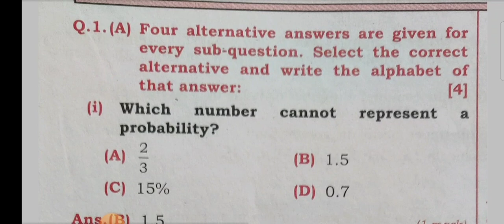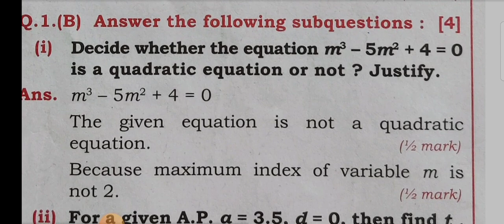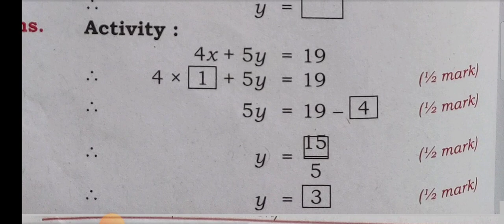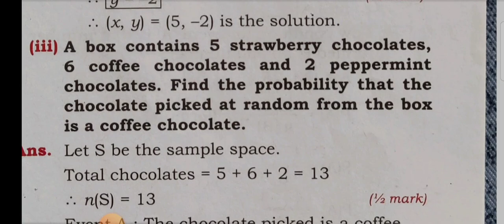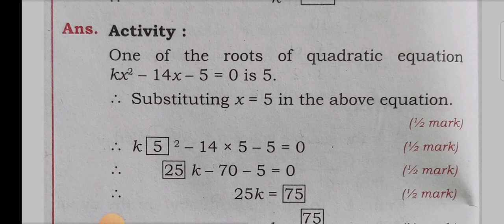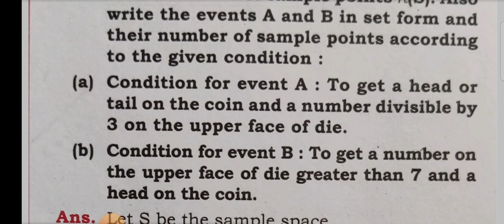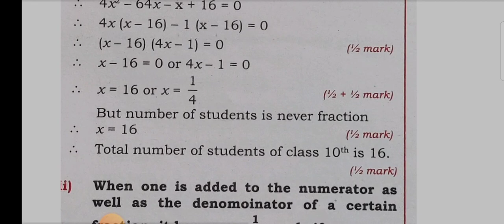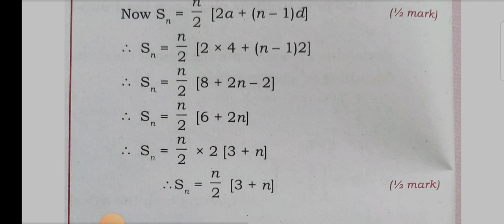SSC BOARD QUESTION PAPER MATH-1 SEMI WITH ANSWERS|इयत्ता दहावी बोर्ड पेपर गणित-१ सेमी ऊत्तरांसह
Welcome dear student now in today's class we are going to see SSC BOARD EXAM MATHS QUESTIONS PAPER NOV.21 WITH ANSWERS.